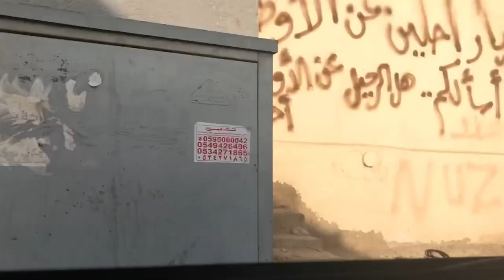جده إخلاء حي النزله اليمانيه/النزله اليمانيه هدد#viral هدد ٪اخلاء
جولة جديدة في شوارع تحديدا حي النزله اليمانيه